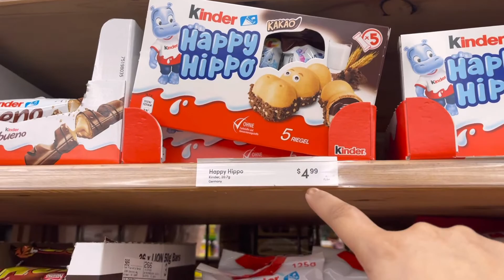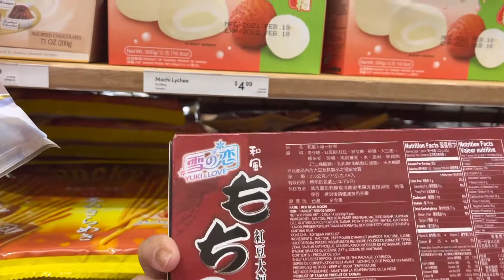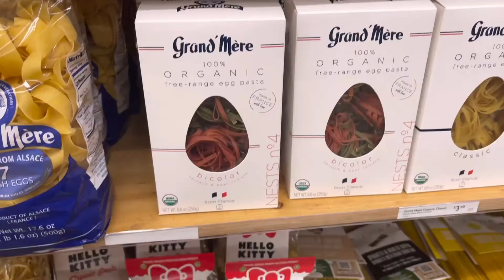Quick Stop At World Market Bluffton FeatbHubby Jc // Daisy dhey